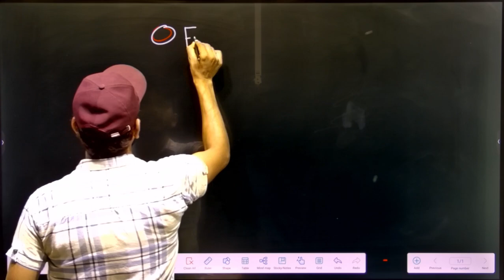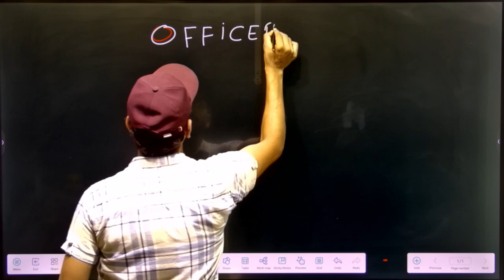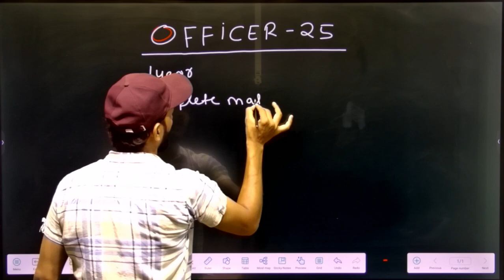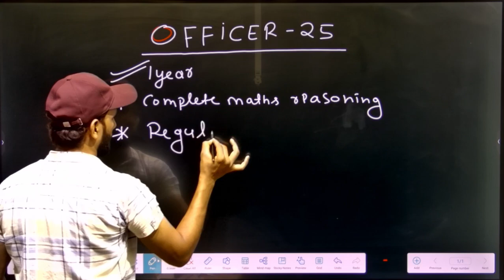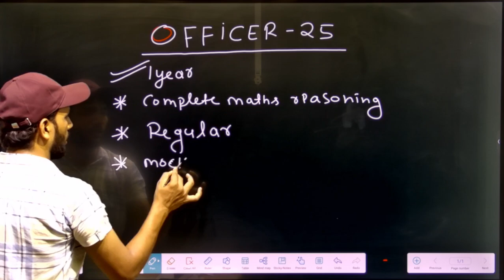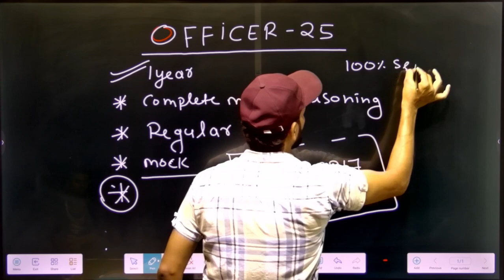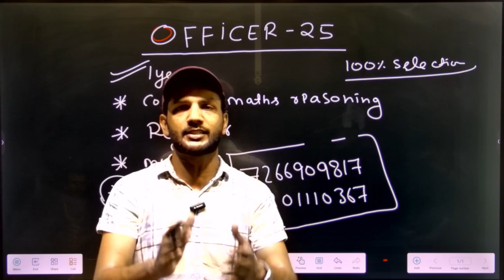OFFICERS 25 . AK HI MAKSAD 100% sure selection.MATHS BY ALI SIR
KAIMUR king